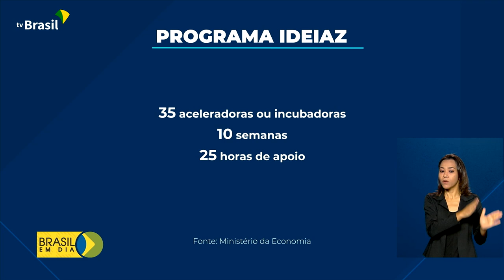Programa vai ajudar pessoas a transformarem ideias em negócios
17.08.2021 - Já estão abertas as inscrições para a segunda edição do programa IDEIAZ. A parceria entre o Ministério da Economia, Sebrae e da Associação Nacional de Empreendimentos Inovadores vai capacitar futuros empreendedores.